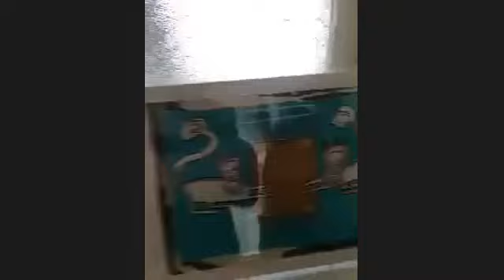The Social Studio Virtual Site Visit